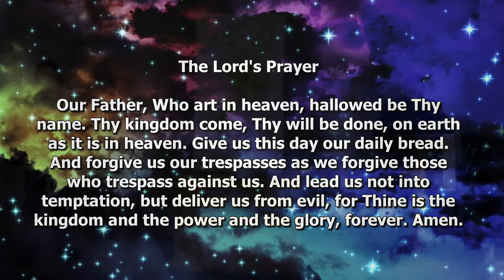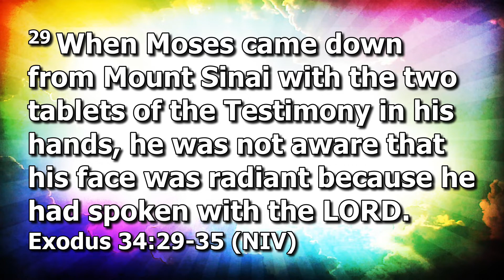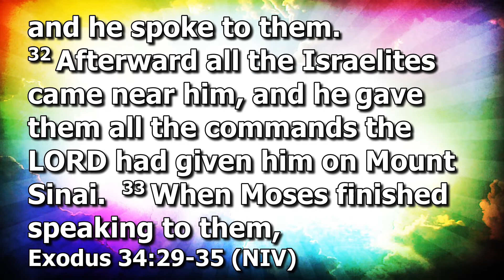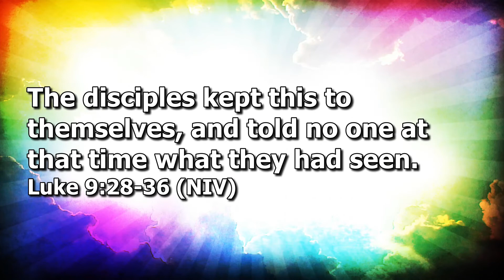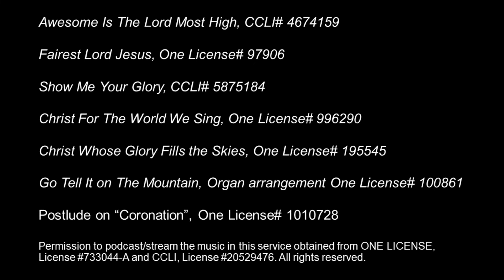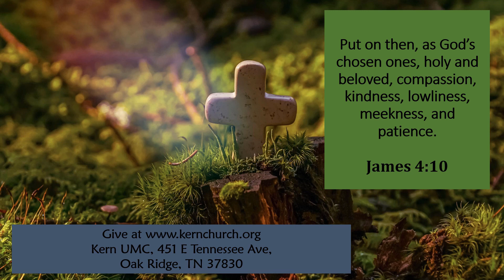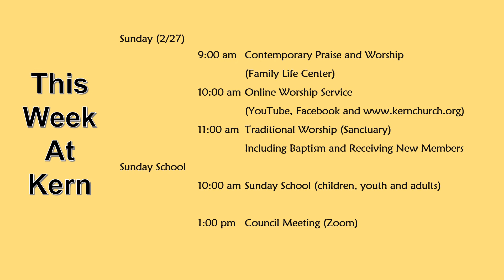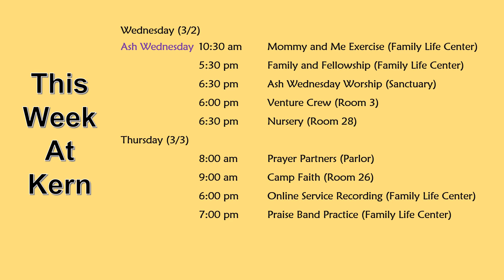Kern Memorial UMC February 27, 2022 Service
This is Kern Memorial UMC service for Sunday, February 27, 2022.

Rev. Jim Bailes - Pastor
Message - "Jesus on the Mountain Top "

The week's order of worship may be found at the below location when available.